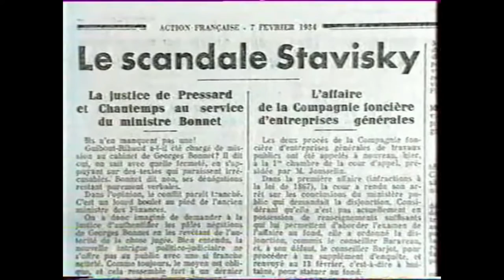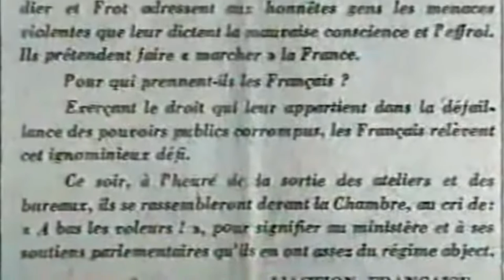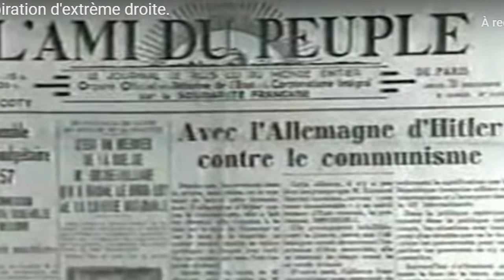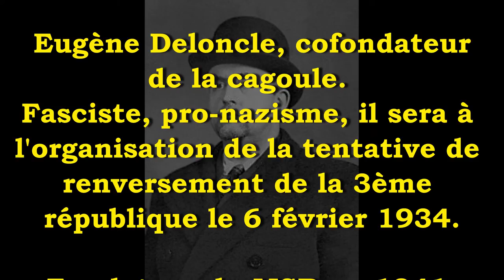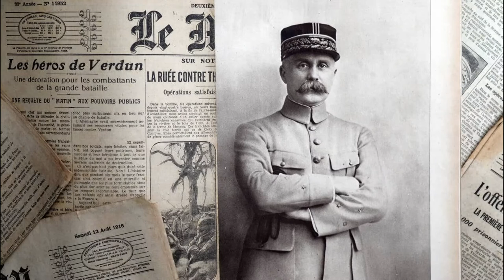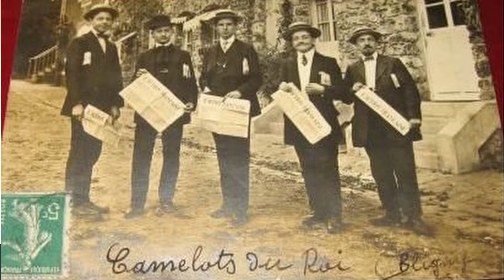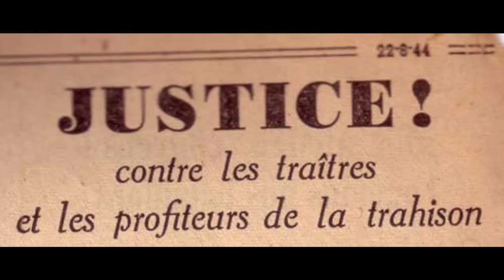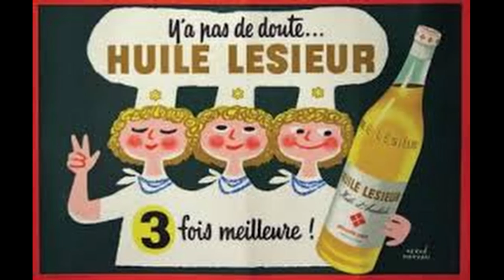Fous ta cagoule parce que tu le vaux bien.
Les années 30 ont vu la naissance d'une part du mouvement ouvrier et d'autre part de la mouvance nationaliste.
Dans ce contenu je fais un focus sur La cagoule, regroupement sous la houlette d' Eugène Deloncle de plusieurs groupes fascismes. L 'extrême droite française ne supporte pas la 3ème république et encore moins le front populaire. "Plutôt Hitler que Blum" auraient dit certains cagoulards.
Sous couverts d'antiparlementarisme, d'anticommunisme et d'antisémitisme, cette extrême droite dira se battre au nom de la France et sera financée par de riches industriels.